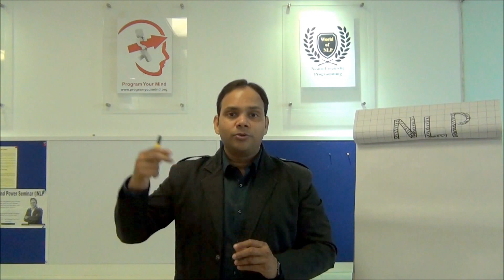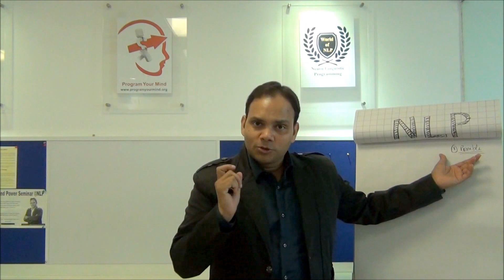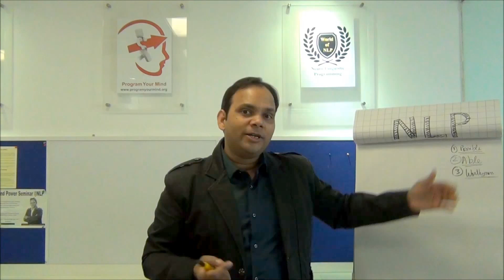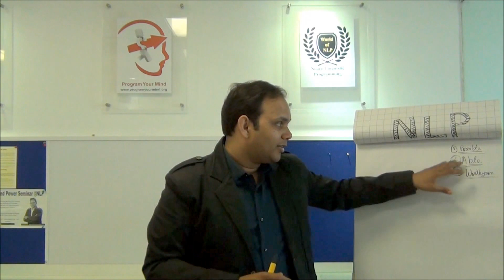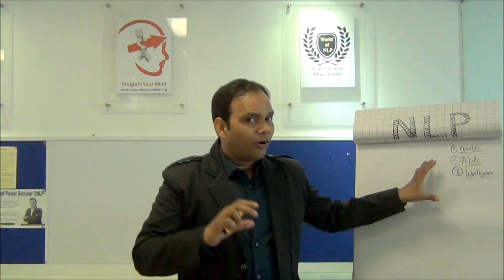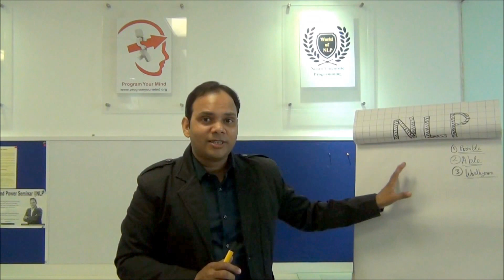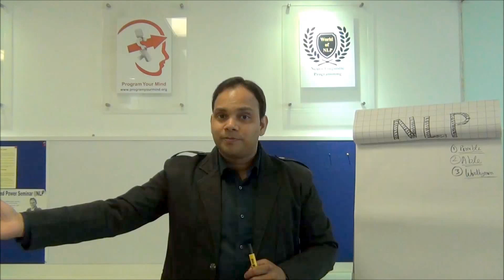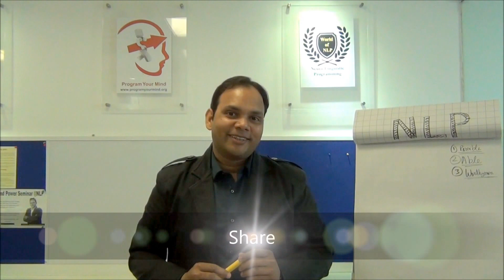Why Visualization fails & How to get results with Visualization | VED | [Hindi]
Or, Open App Store and search for MyInstitute
2) Install the app
3) In the field Organization Code fill- iwvygb
4) Login with Whatspp/Otp option.

But we don't know How to get results with Visualization. In this video, I am sharing that "Why Visualization fails & How to get Great results with Visualization"?

This video will help You to understand - What is Visualization, How to get results with Visualization, Why Visualization fails, How Visualization Works, What is the Power of Visualization, Why people don't get results with Visualization, what is the Secret of Visualization, How to do Visualization, Method of Visualization, Visualization Technique, Powerful Visualization, NLP-based Visualization, Visualization & Subconscious Mind, How to use the power of Subconscious Mind with Visualization, How Law of Attraction Works, Why Law of Attraction Fails, What is the best method for Visualization, Can You achieve Goals without action, Truth about Visualization, Truth about Law of Attraction & much more.

Ved is a contributor to the field of Self-Development & NLP.

5 LIVE Sessions on Zoom Every Month for 1 Year